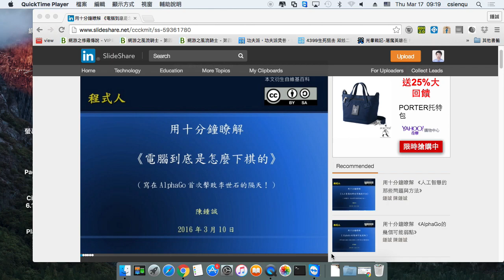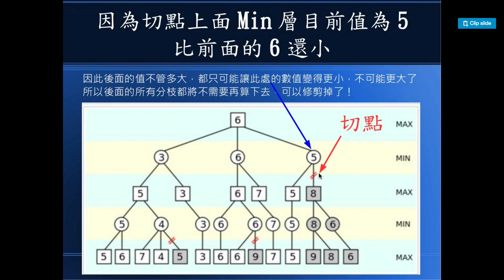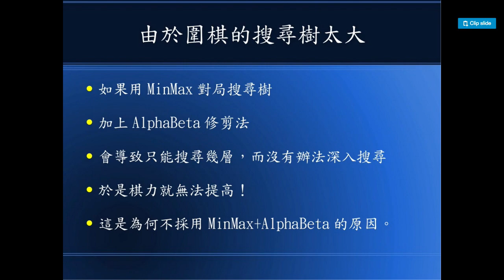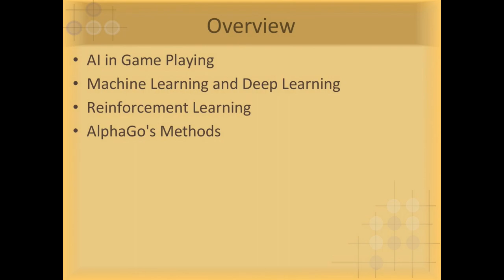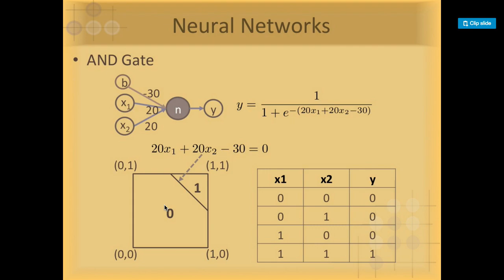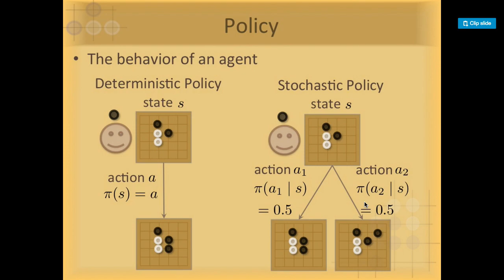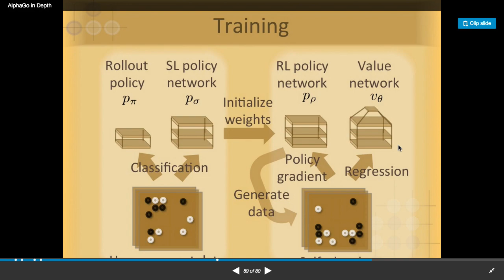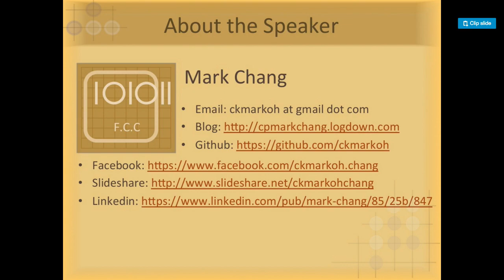用三份投影片講解 AlphaGo 的設計原理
我發現只要把這三篇連著看，就應該可以理解 AlphaGo 的原理沒有問題了！
1. 用十分鐘瞭解《電腦到底是怎麼下棋的》
2. 用十分鐘瞭解 《AlphaGo的幾個可能弱點》
3. AlphaGo in Depth
一定要按照順序，否則會看不懂